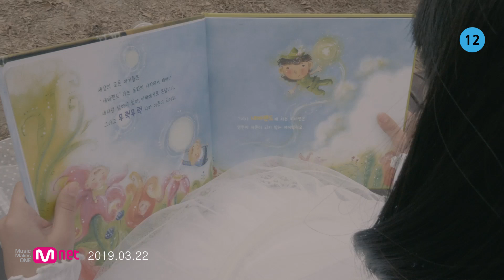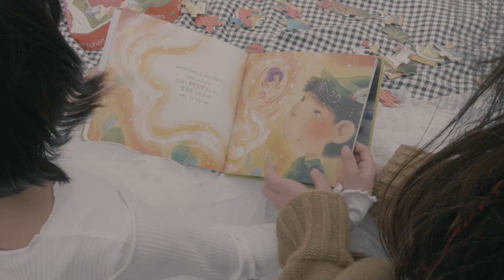[MV] 이층버스 - Neverland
'이층버스' [Neverland]

밴드 이층버스의 4번째 이야기 ‘Neverland’는 어린시절 동화 속의 피터팬과 네버랜드를 잊지 못해 그리워하며 순수했던 그 시절로 돌아가고 싶은 ‘웬디(Wendy)’의 마음을 노래한 감성발라드 곡이다.
동화 속 판타지를 연상시키는 ‘Neverland’는 이층버스의 메인보컬 ‘윤립’의 감성적인 목소리에 잔잔한 피아노와 웅장한 스트링과 밴드사운드가 매력적인 곡이다.
‘Neverland’와 함께 자신의 순수하고 아름다웠던 추억과 과거의 나를 찾아 잠시 꿈을 꾸어보는게 어떨까?

[Album Credit]
Produced by 권석홍, 김형규
Composed by 이상인
Lyrics by 박지혜
Arranged by 이상인, 김형규
Strings Arrangement by 권석홍
Song by 윤립(Yoon Lip)

Piano 이상인
Synthesizer 김형규
Drum 박성룡(박병장)
Bass 박동혁
Guitar 이창우
Strings RB-INJ
A&R 최원진

Artist Development : Modern K, 전누리, 최원진
Artist Management 최원진, 21st., 조희진, 김지윤
Planning & Marketing 전누리, 21st., 신지예, 유민지, 이나영, 이은정
Directors 최상연, 정승환, 문찬훈, 이유빈, 박대원, 이나형, 박태용, 박동준, 이상혁, 남안우, 이은규, 손석, 김국진, 김륜희, 최우혁
Music Video : 박동준@The Light Films, 김동현@ANOTHEN MEDIA, 21st.,
Design 권경준@Studio J
Styling The J 헤어메이크업, 21st.

Recorded by 이동희@푸른꿈녹음실, 유상호@RBW Studio
Strings Recorded by 방경식@Velvet Studio, 신대용@Infinity Studio
Mix&Mastering by 신대용